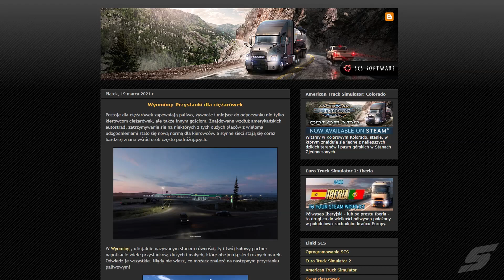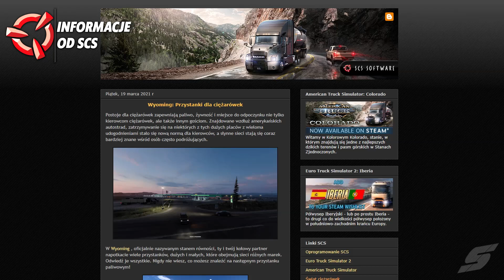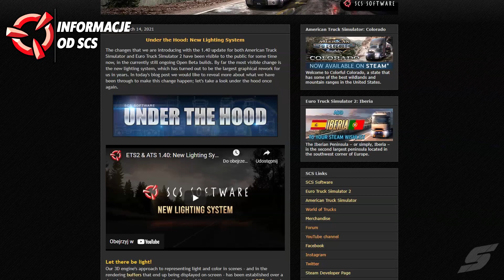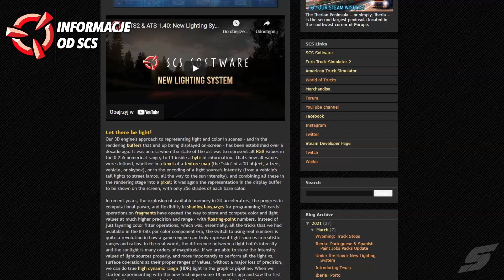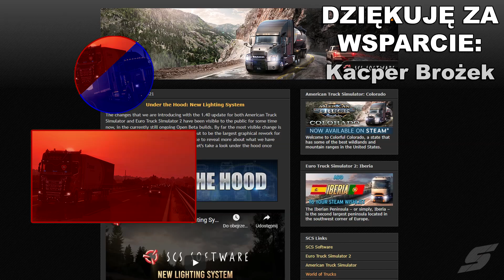ATS: STACJE BENZYNOWE WYOMING | ETS 2: NOWE MALOWANIA I AKCESORIA